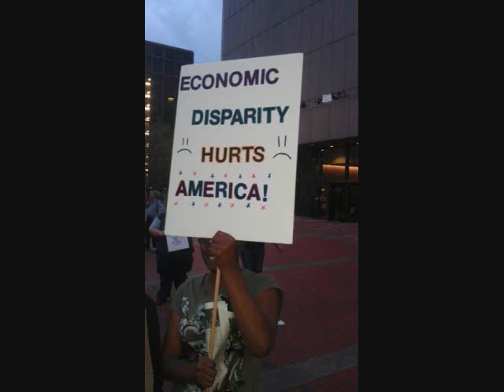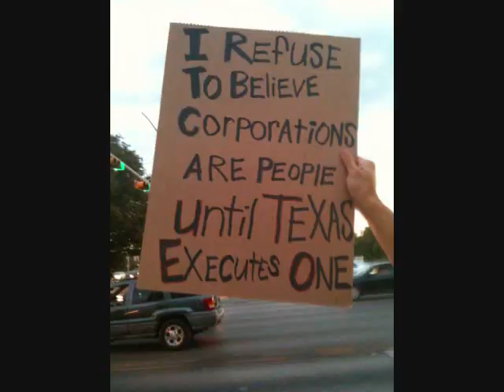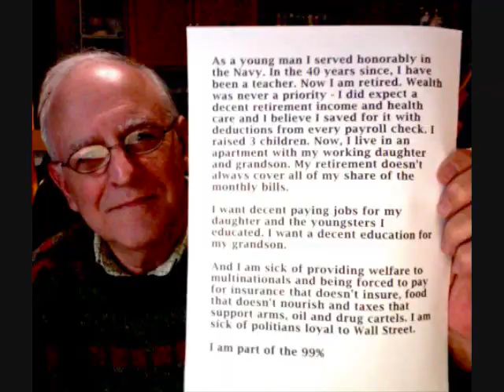Occupy Wall St. Movement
Occupy Together - Occupy The World